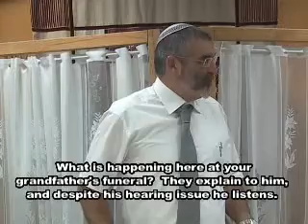Joe Alster Shloshim Michael Ben Ari For YouTube